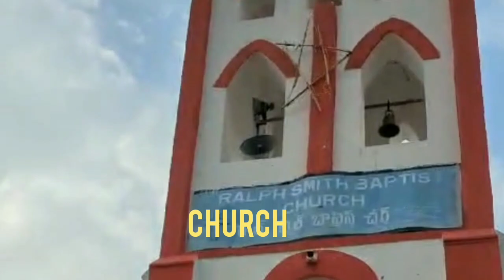Beauty of Arakuvalley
Hi Friends  How are you This is Nageshwar BE mechanical
My Channel name is "PNR Pleasant Vlogs "
I am very happy to upload beautiful Nature & Cities Vlogs, please keep on watching my Videos and give support to me always and subscribe my channel if you like my videos please like,share, comments. Thank you for your support friends

I have Another Channel name is "PNR Powerful Voice" ( This Channel always gives Very useful messages to the Society as well as motivation to the people )